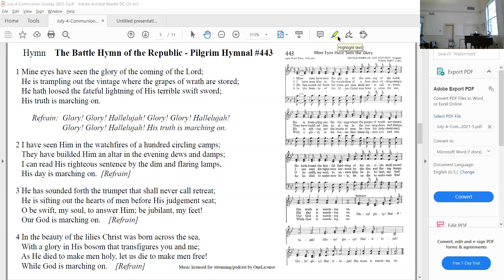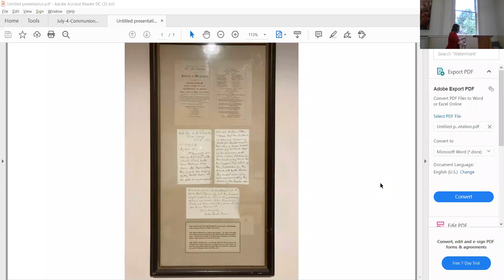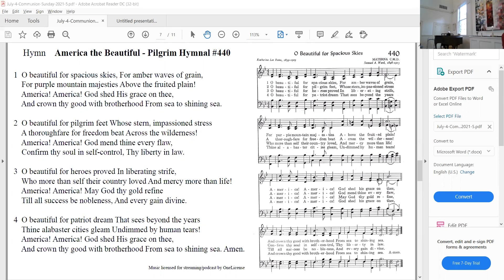Worship - Sunday, July 4, 2021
Rev. Reebee Kavich Girash - July 4, 2021